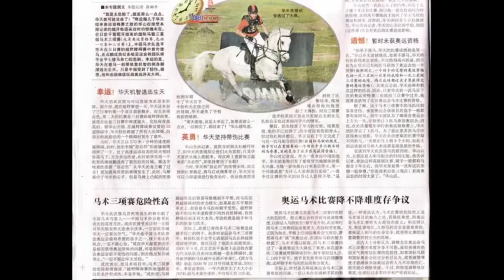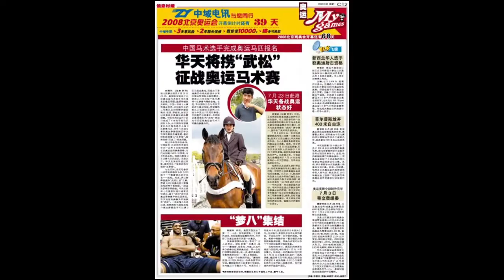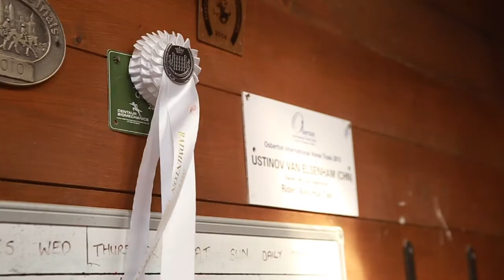The Story Behind the Sport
Alex Wang (MA International Broadcasting 2015-16)

A documentary on Alex Hua Tian, the British-Chinese show-jumping Olympian